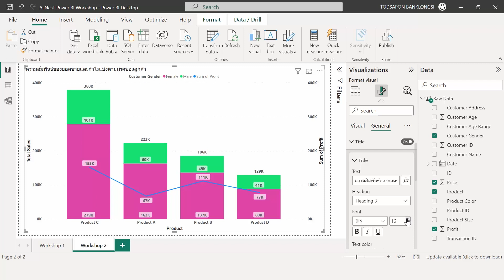คอร์สเรียน Power BI Data Visualization & Analytics EP.10 Workshop 2 ปรับแต่ง Data Labels & Title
คอร์สเรียน Power BI Data Visualization & Analytics EP.10 Workshop 2 ปรับแต่งกราฟิกของ Combo Chart ด้วย Data Labels & Title
เข้าเรียน Power Bi Data Visualization and Analytics เรียนง่ายเป็นเร็ว the Series